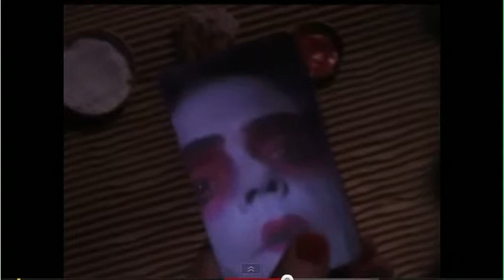Remixing the Asian Man